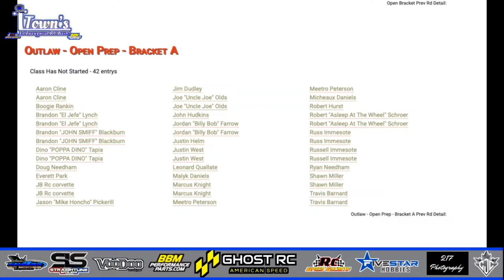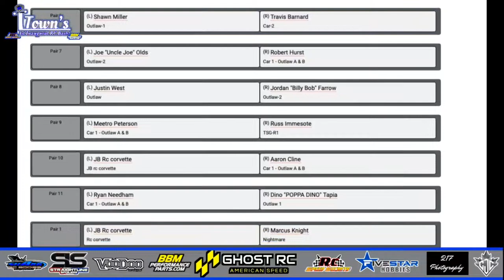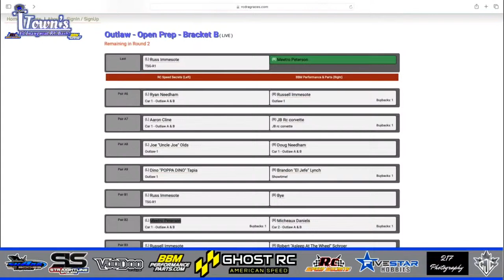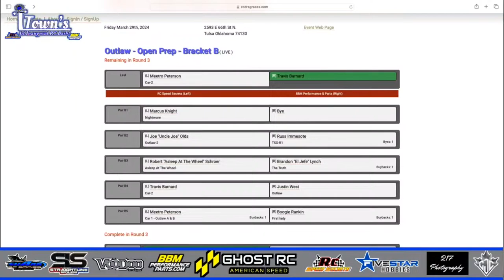Watch Live: RC Drag Racing T Town's Bash 2024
Some the fastest racers  coming together to race and to help someone in need.